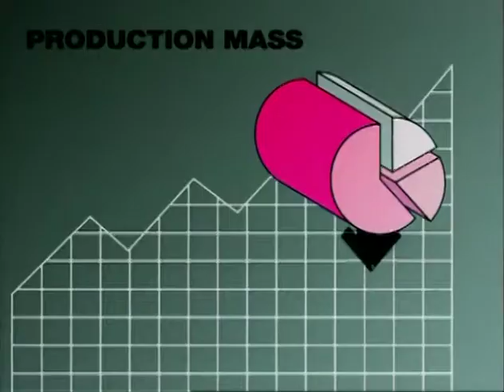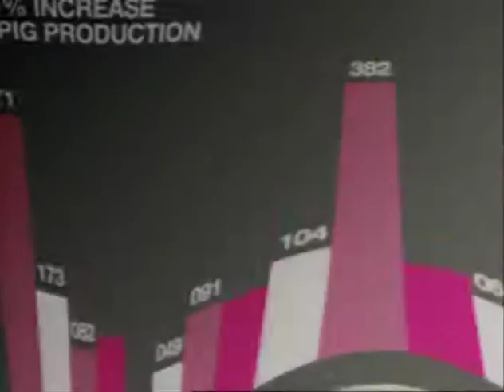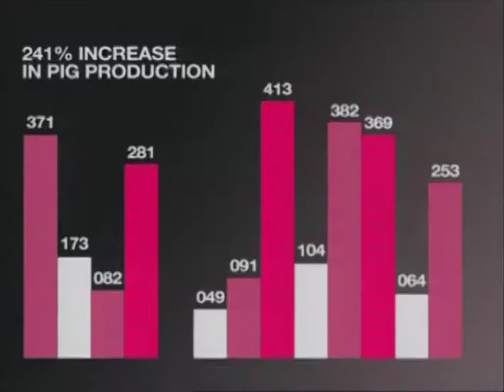Pleix Collective — ITSU — Plaid